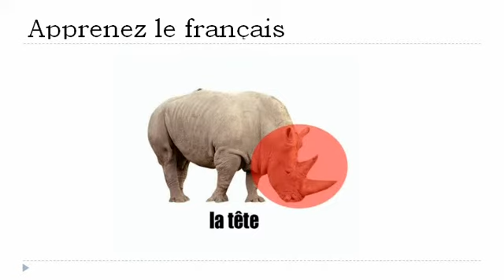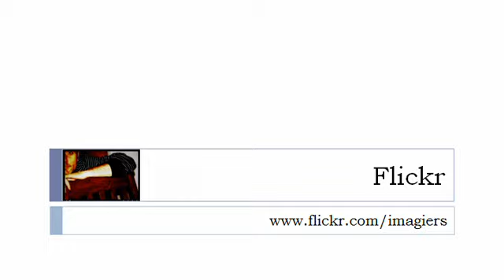درس الفرنسية = وحيد القرن